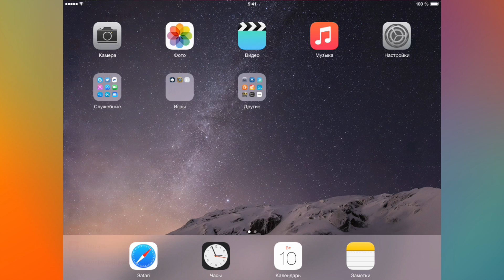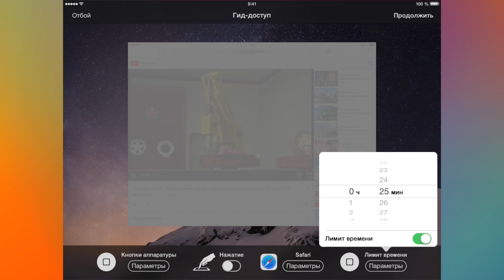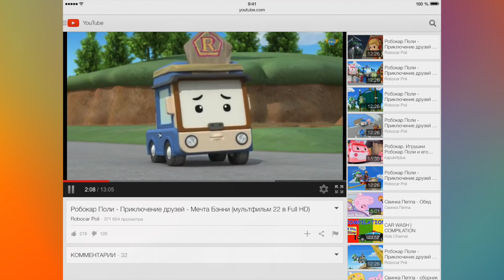iOS: Блокировка экрана iPhone, iPad или iPod touch от детей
Как заблокировать экран iPhone, iPad или iPod touch от детей? Легко и просто, с помощью стандартной функции iOS — Гид-доступ!

Небольшие обучающие ролики о различных маленьких (и больших) хитростях и полезных находках в самой совершенной мибильной операционной системе в мире — Apple iOS. Всё по делу, без лишней воды и прелюдий.